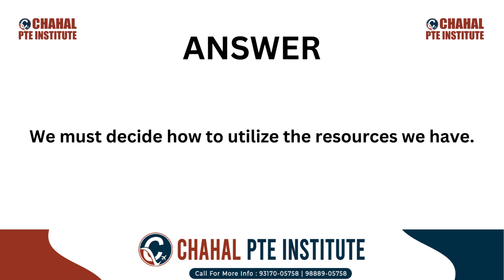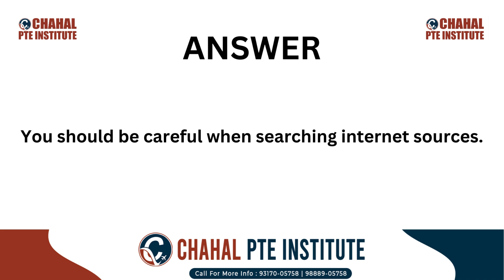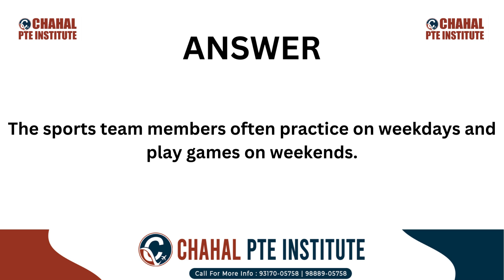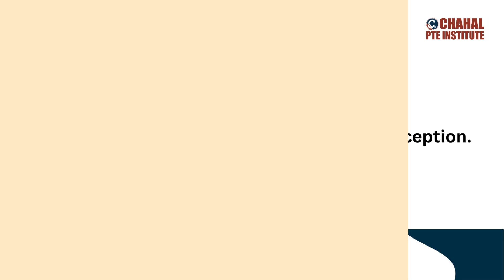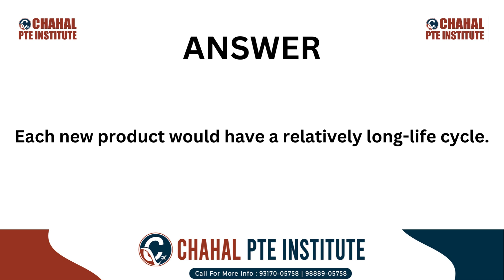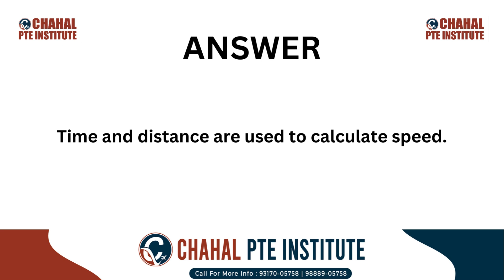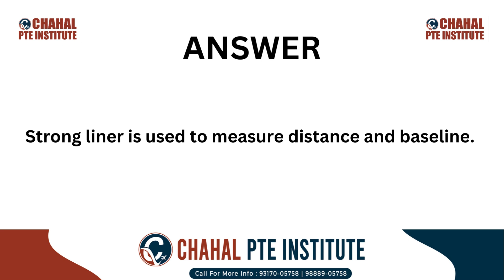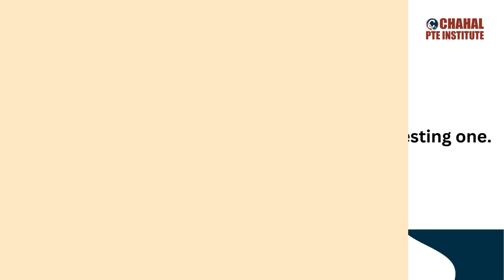PTE Write From Dictation | 05 September 2024 - Most Repeated | September Predictions | CHAHAL PTE